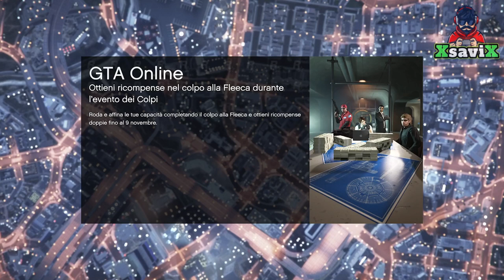Gta5*💥Completi mod 💥Bombola del Pompiere su tutti i completi💥XsaviX*💥Xbox s/x/one ,ps4/ps5